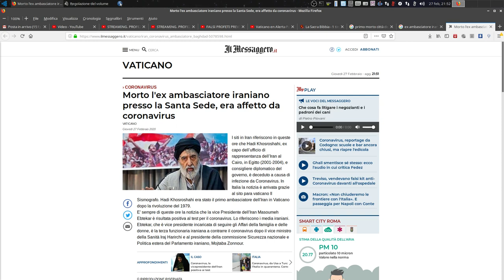CORONAVIRUS. MORTO EX AMBASCIATORE IRANIANO PRESSO sANTA SEDE vATICANO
1. Scaricare questo o più video e ricaricarli con titoli diversi;
2. Lasciarli intatti ovvero riportare solo le parti che ritieni più opportune;
3. Scaricarli per tradurli in altra lingua;
4. Condividere;
6. Quanto tu ritenga necessario per l'avanzamento dell'Evangelo di Gesù Cristo.
Shalom